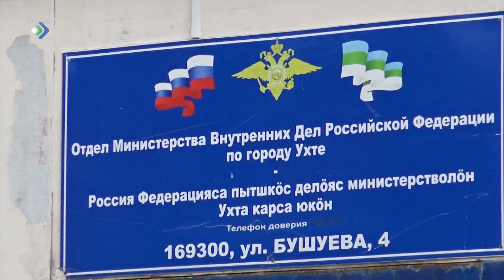Командировка в ад